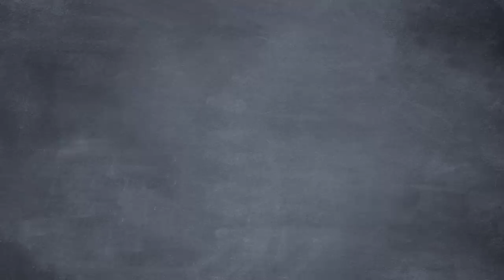ChatGPT's Bias Ruins Game Night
On this episode of Common Sense Soapbox, Sarah utilizes Chat GPT to win a board game in place of her imprisoned husband Ron. Although Chat GPT may know a lot of facts, it’s clear that it doesn’t fully understand how to apply them to society at large.
CREDITS:
Written by Sean W. Malone, Seamus Coughlin, and Lou Perez